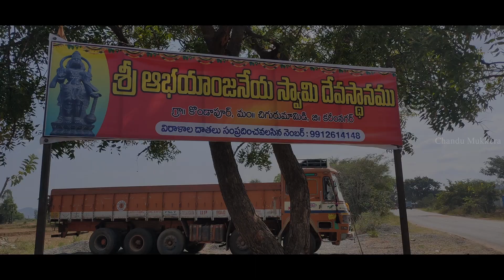Hannuman Prana Pratista in my vialllage Promo |hauman vigrahapratista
My Channel Is about personal Blogs And Songs
Privite My Songs